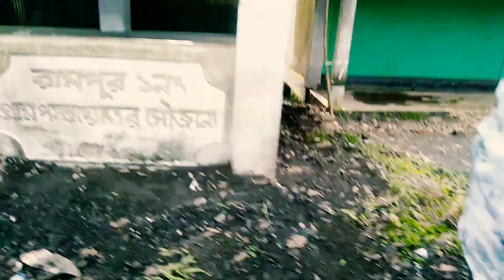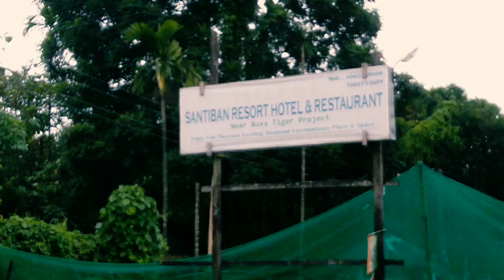বিরিয়ানি খেতে গিয়ে ভিডিও করতে ভুলে গেলাম || দারুন মজা হলো 😍 || Shubha Arjya